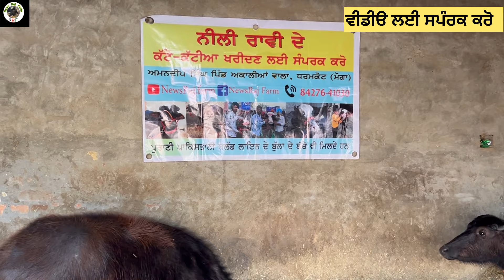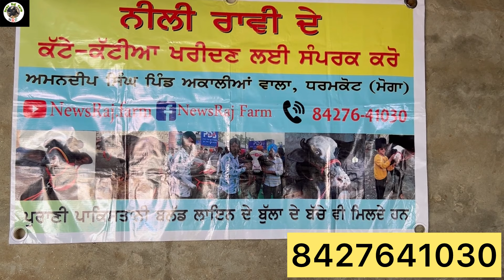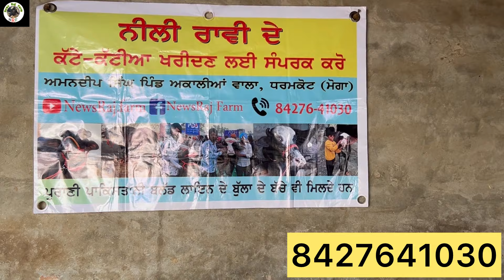ਨੀਲੀ ਰਾਵੀ ਬਰੀਡ ਤੇ ਕੰਮ ਕਰਨ ਵਾਲਿਆਂ ਲਈ ਖਾਸ ਤੋਹਫ਼ਾ । ਨੀਲੀ ਰਾਵੀ ਬਹੁਤ ਕੱਦ ਕਾਠ ।ਮੋ 8427641030